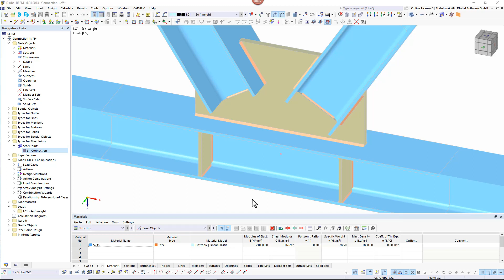Компонент «Вырез пластины»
Вы можете использовать компонент «Вырез пластины» для усечения пластин (например, косынок, ребристых пластин и т.д.). Существуют различные методы вырезания:

Плоскость: Вырез выполняется на поверхности, ближайшей к пластине-ориентиру.
Поверхность: Обрезаются только пересекающиеся части пластин.
Ограничительная рамка: Самый внешний размер, состоящий из ширины и высоты, вырезается из пластины в виде прямоугольника.
Выпуклая оболочка: Внешняя оболочка сечения используется для вырезания пластины. Если в угловых узлах сечения имеются закругления, то разрез адаптируется к ним.